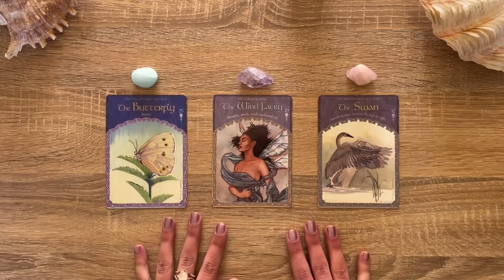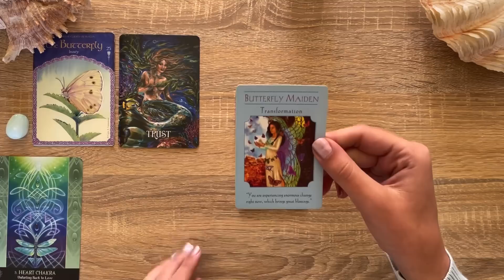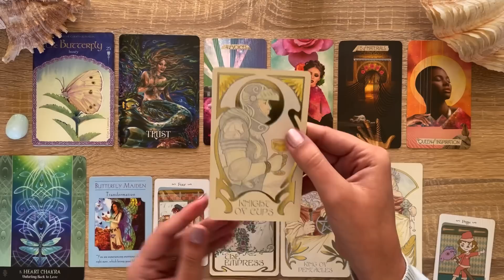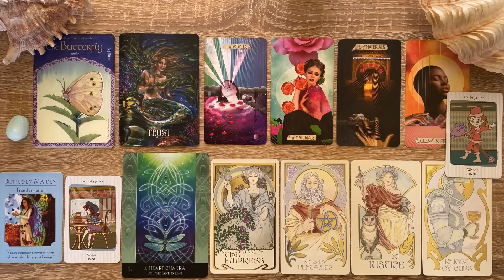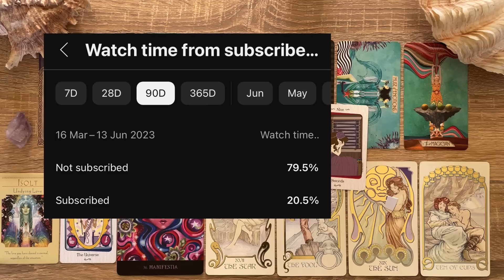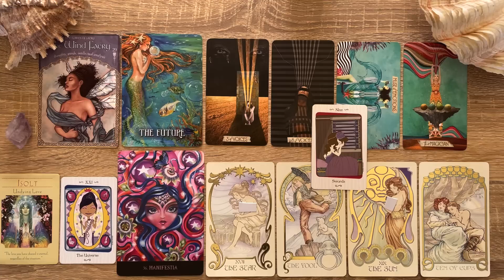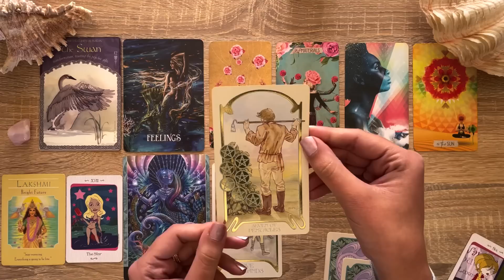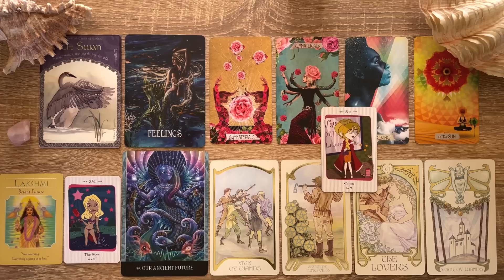What They Thought The Last Time They Saw You 💭🤭😍🥰☕️ || Pick a Card Reading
Pick a card tarot reading for What They Thought The Last Time They Saw You💭😍

Timestamps:
Intro & Pile picking 0:00

🦋Pile 1 Aquamarine - The Butterfly 1:32

💜Pile 2 Amethyst - The Wind Faery 34:51

🌷Pile 3 Rose Quartz - The Swan 1:07:11

Oracle & Tarot decks used:

🌹Wisdom of Avalon Oracle deck
🌺Messages from Mermaids Oracle deck
🌹Beyond Lemuria Oracle deck
🌺Goddess Guidance Oracle deck
🌹Vanessa Tarot deck
🌺The Muse Tarot deck
🌹Ethereal Visions Tarot deck